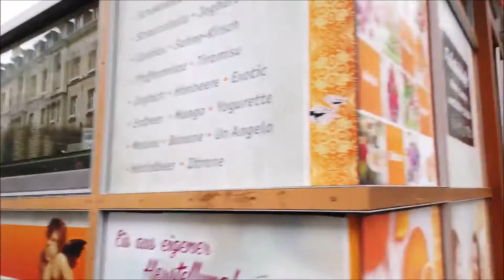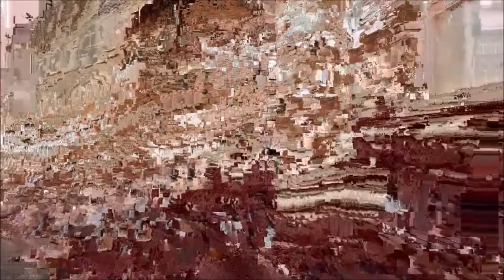ERFURT Germany 🇩🇪 Walk In 4K 60fps UHD / Old Town Walk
Today we stroll in Erfurt, the capital of Thuringia in Germany. With a delightful Old Town and the well-known "Krämerbrücke", the city has a laid-back vibe.

It was my first visit there at this colder time of year day. I didn't feel comfortable around so I missed the Town square on record, I'll have photographs on the site later. We walk a piece around, in certain circles, see the Krämerbrücke from all sides. We end up at a great basilica and head up the slope with the Petersburg for a view over the city of Erfurt.
2. Download Video And Edit A little bit like (voice-over, add text, etc)
3. Must put the following in your video description ⮟⮟⮟